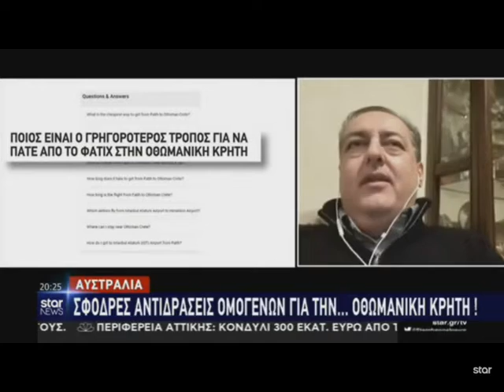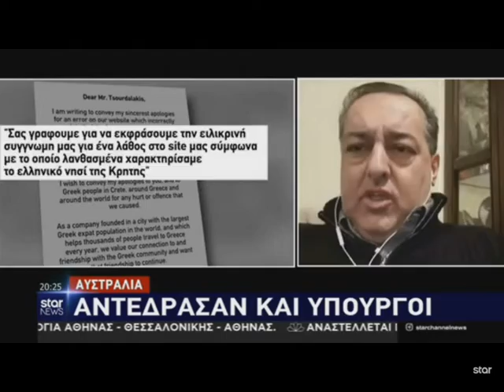Αυστραλία: Τουριστικό γραφείο εμφανίζει την Κρήτη σαν τούρκικη